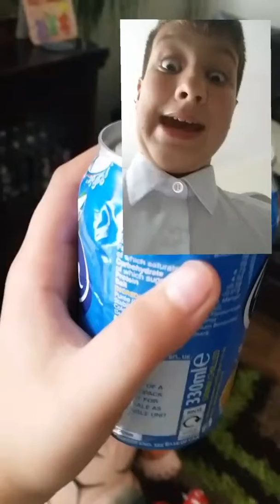Chugging rubicon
Pls dont su me